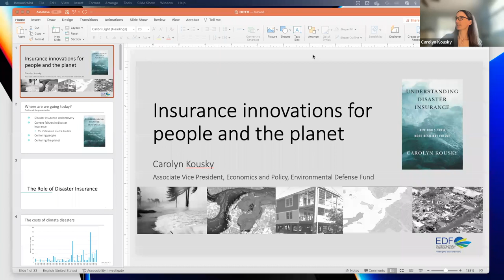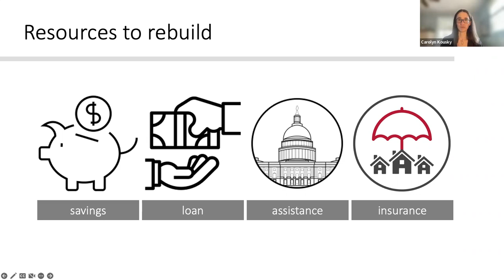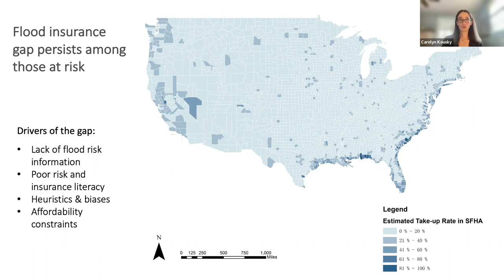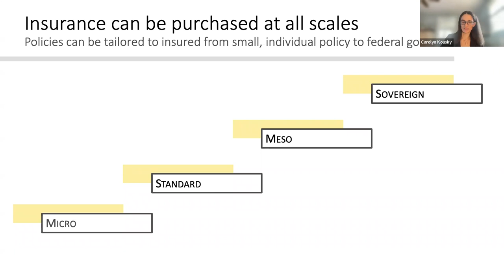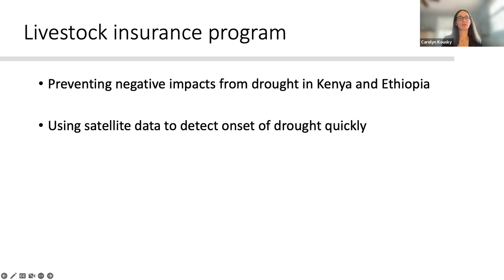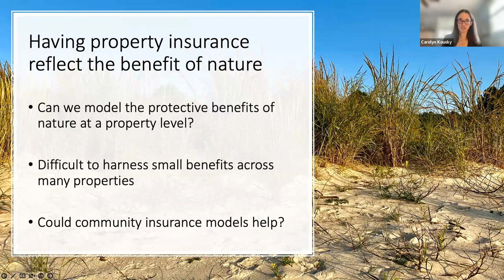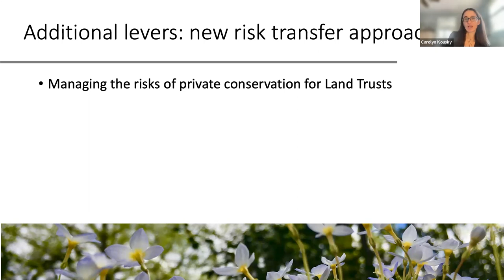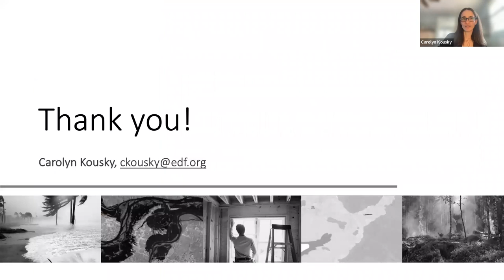Understanding Disaster Finance: New Tools for a More Resilient Future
Presented by: Carolyn Kousky of the Environmental Defense Fund

Date/Time: Thursday, December 1, 1 pm US EST/10 am US PST/6 pm UTC

Description: The frequency and intensity of natural disasters—such as hurricanes, floods, and storms—are on the rise, threatening our way of life and our livelihoods. Insurance, an often confusing and unpopular tool, is critical to recovery from these crises. Yet, as it becomes ever more essential, insurance markets are under stress, many are uninsured, and insurance often seems divorced from efforts to improve the resilience and sustainability of our communities. How can we improve insurance to provide consistent and sufficient help following all disasters? How do we use insurance not just to help us recover, but also to help us prevent disasters in the first place? And how can insurance help us achieve broader social and environmental goals? Associate Vice President for Economics and Policy at the Environmental Defense Fund and author of Understanding Disaster Insurance, Carolyn Kousky, will present on why traditional insurance markets fall short in meeting the needs of a world coping with climate change and how new insurance and risk transfer markets can help create thriving and resilient coastal communities and ecosystems.

Host: OCTO